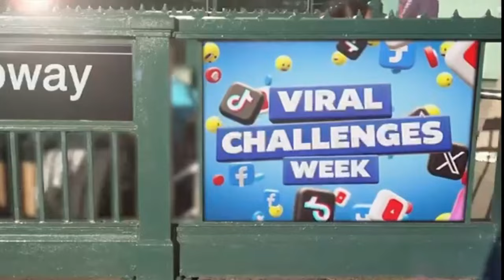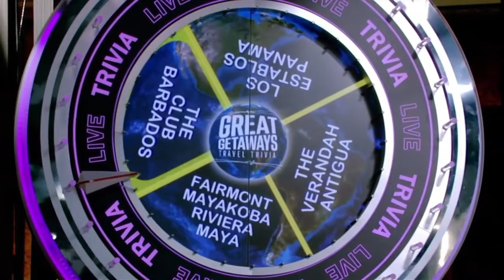Live with Kelly and Mark 10/11/2024 - Andrew Garfield | Kelly and Mark Full Episode 1080p